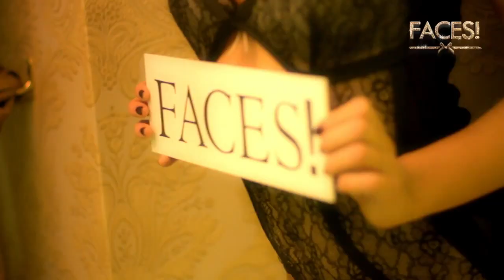Most Beautiful Girls - FACES! Kalendar' 2013 720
Бэкстейдж со съемок календаря "FACES! - 2013" с самыми красивыми девушками паблика